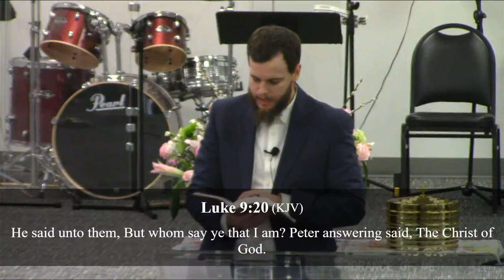"Answering the Call of Christ" with Jason Briggs